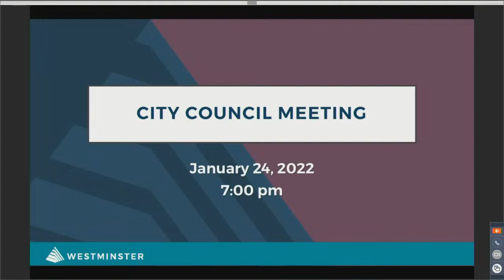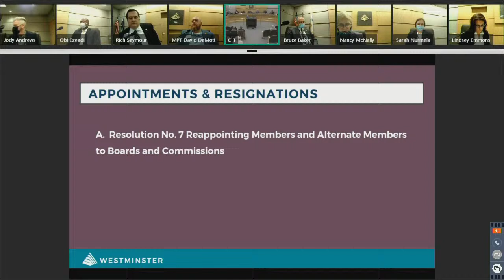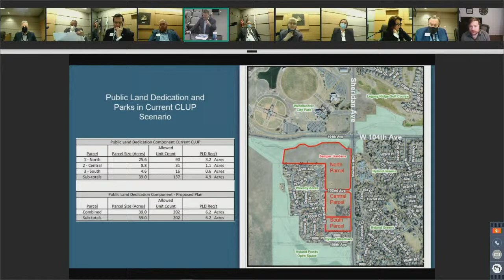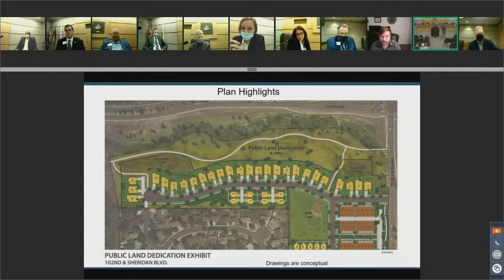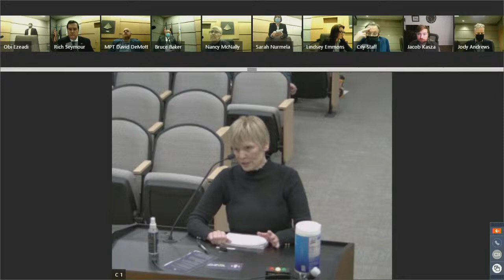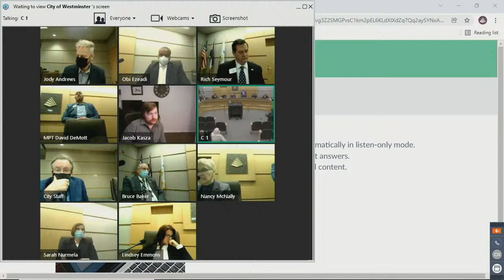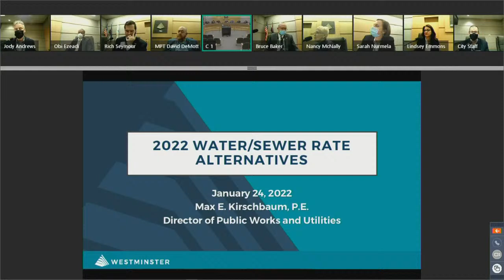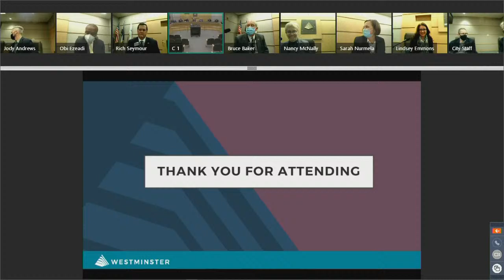City Of Westminster City Council Meeting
Join us for next Westminster City Council Meeting on Monday at 7 p.m.

If you would like to participate in the Public Comment portion of the meeting, here's how

Please note that comments or chats posted on social media platforms during the meeting are not monitored in real-time and will not be considered public record for the meeting.
If you are experiencing a bad connection during the live broadcast, join us on online, see details below.